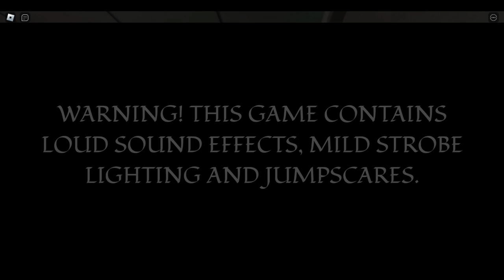Dolly - Roblox - [full walkthrough]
sorry i havent posted in awhile, i had to take a short break bc of school